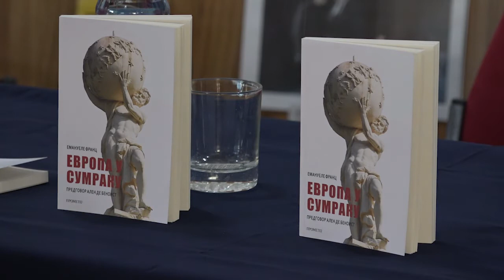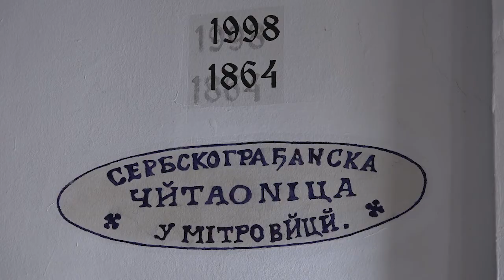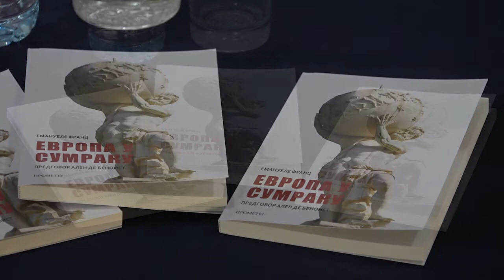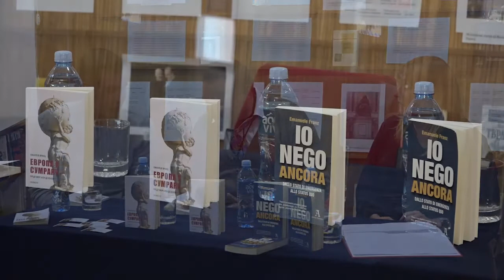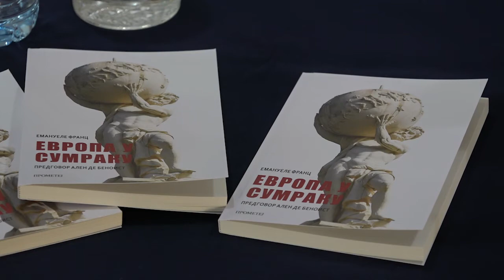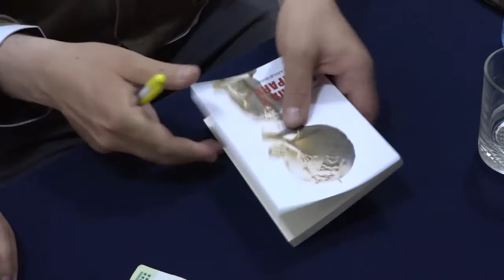Sa kulturom na ti - Promocija knjige Emanuela Franca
U Bibliteci „Gligorije Vozarović“ u Sremskoj Mitrovici održana je
promocija knjige Emanuela Franca „Evropa u sumarku“. Organizatori ovog
događaja bili su Književna zajednica Sremska Mitrovica i Biblioteka „Gligorije
Vozarević“.